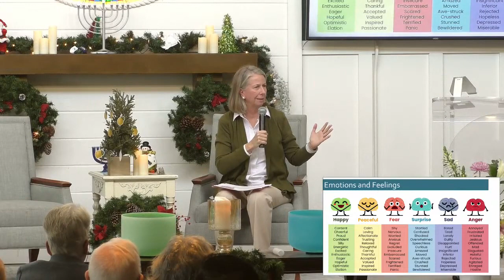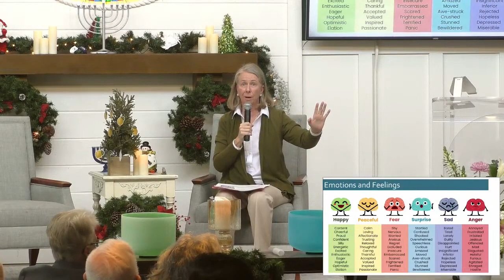12-3-2023 - "What is Wholeness?"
Rev. Bobbi Becker